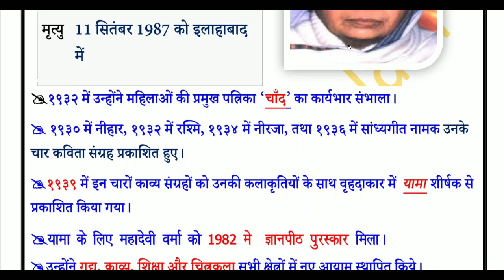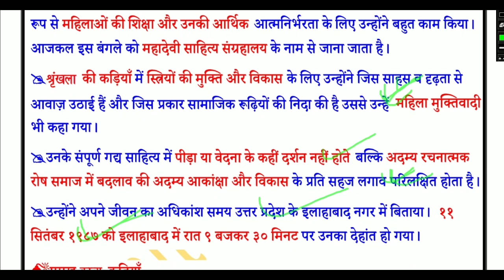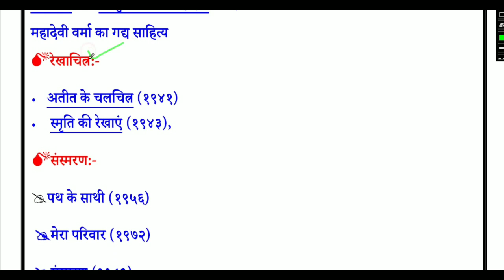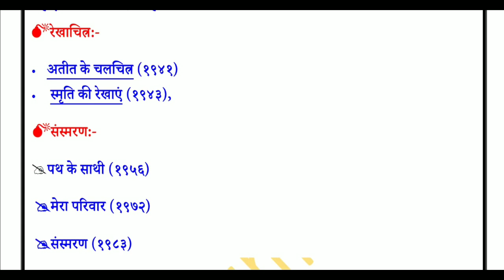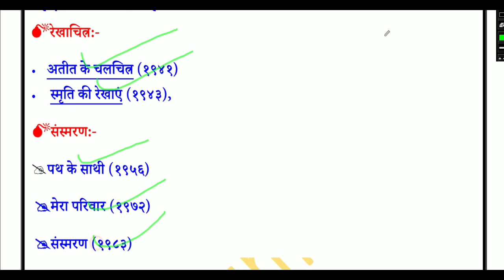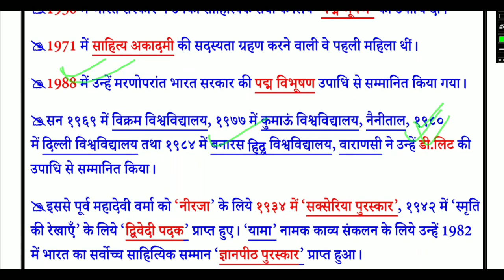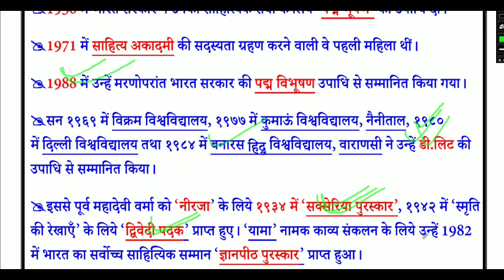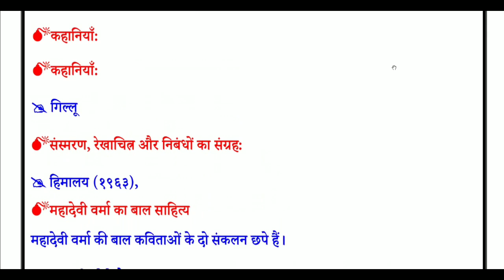GIC lecturer ,/PRVKTA, TGT, PGT, हिंदी साहित्य के अतिमहत्वपूर्ण प्रश्न,\,DSSB,,hindi sahitya tricks,